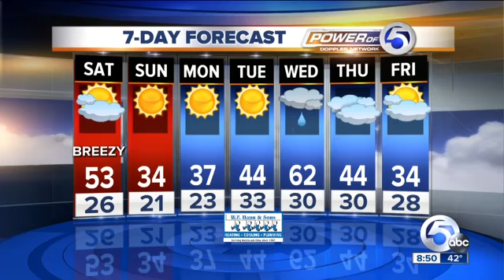wews hd 2015 03 21 08 46 53